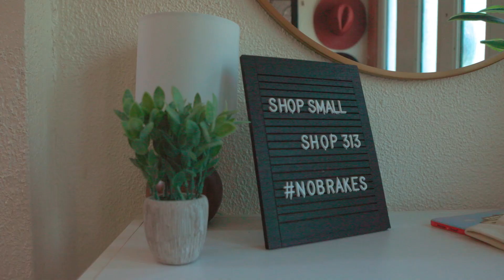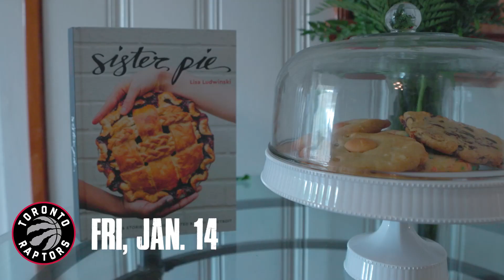Detroit Pistons | 2021-22 NBA Schedule Release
With the help of our friends at @shopify & local businesses around Metro Detroit, we restored a house in our community for the 2021-22 NBA Schedule Release. You can even shop the items you see in the video by clicking on the video itself.